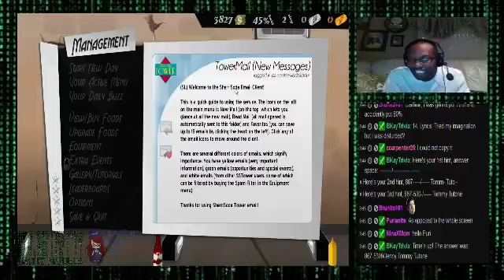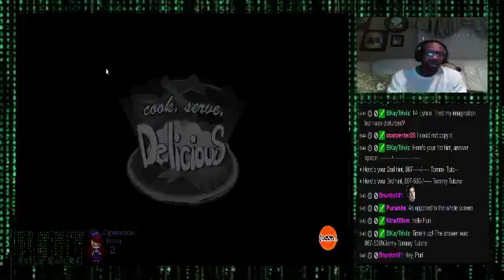Cook, Serve, Delicious (Part 1): A Start to an Rush Hour Empire + Operation Nina 2! Type ! - 3 / 14